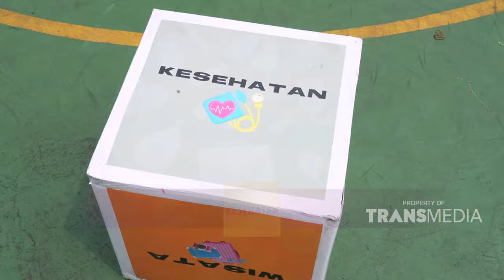Unggul Poin, Peserta Tim Pamela Pada Jago Nebak Nih | DREAM BOX INDONESIA (4/5/24) P3